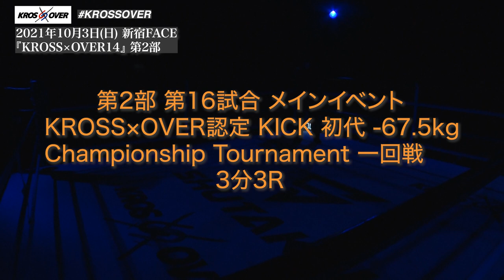KROSS×OVER14 緒方 惇(チーム緒方) vs TAMURA(Gwinds)KROSSOVER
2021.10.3 KROSS×OVER14 第2部 メインイベント(第16試合) KROSS×OVER認定 KICK 初代 -67.5kg Championship Tournament 一回戦 3分3R
緒方 惇(チーム緒方) vs TAMURA(Gwinds)

次回大会

【大会概要】
大会名：『KROSS×OVER 15』
主催：KROSS×OVER実行委員会[代表：坂本光広]
日時：2021年12月5日(日)※昼夜大会
第1部 開場11:00 開始11:30
第2部 開場17:00 開始17:30
場所：新宿FACE ※JR新宿駅東口徒歩8分
特別協賛：株式会社コネクト
協賛：株式会社イサミ

以下のサイトより大会チケットご購入可能です
KROSSxOVERチケット販売 powered by BASE
プロ格闘技団体「KROSS×OVER」の観戦チケットを販売しております。

●チケット【1部、2部完全入替制となり、別々の販売となります】
VIP席(カウンター席) 15,000円/RS席10,000円/A席(自由席) 6,000円
※通常よりも座席の間隔を空けています。
※未就学児に限り、保護者膝上は無料。
※別途、入場時ドリンク代500円が必要となります。
※新型コロナウイルス感染防止の為、入場者は必ずマスクを着用してください。(マスクしていない場合、入場不可)
※会場入場時に検温を義務付けし、37.5℃以上の場合は入場不可となります。(返金出来ませんのでご了承ください)
※当日券は500円アップとなりますが、事前に予定販売枚数が完売した場合、当日券は販売致しません。
※再入場不可。